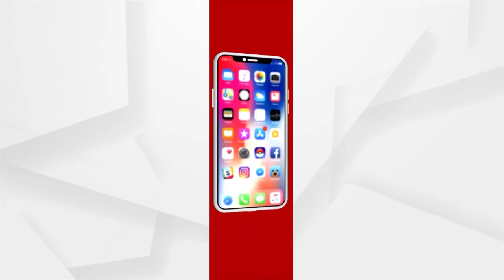ଜୁଲାଇ ୧ ରୁ ସାରା ରାଜ୍ୟରେ ବନ୍ଦ ହେବ ଘରୋଇ ବସ୍ ଚଳାଚଳ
ଜୁଲାଇ ୧ ରୁ ସାରା ରାଜ୍ୟରେ ବନ୍ଦ ହେବ ଘରୋଇ ବସ୍ ଚଳାଚଳ। ଆଜି ବସ୍ ସଂଘର ରାଜ୍ୟ କାର୍ଯ୍ୟକାରିଣୀ ବୈଠକ ପରେ ଏଭଳି ସୂଚନା ଦେଇଛନ୍ତି ସଂଘର ସଭାପତି। ୯ ଦଫା ଦାବିକୁ ନେଇ ସଂଘ ଏଭଳି ଧମକ ଦେଇଛି।